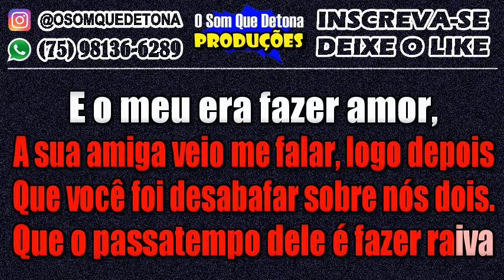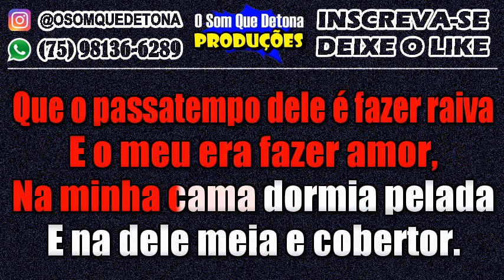KARAOKÊ DE ARROCHA - CHEGA E SENTA (JOHN AMPLIFICADO)